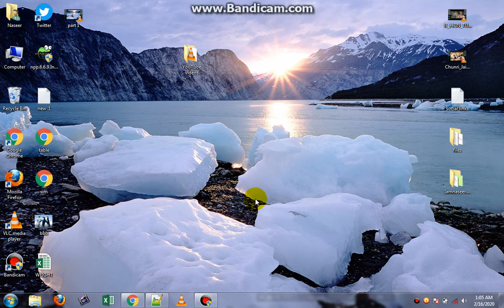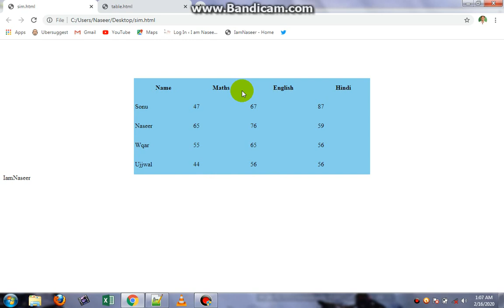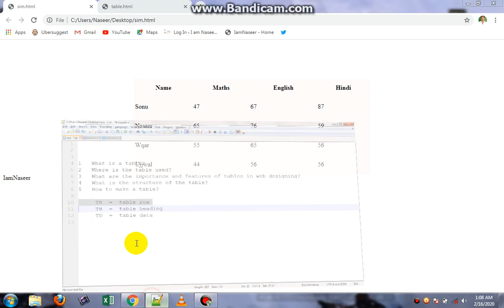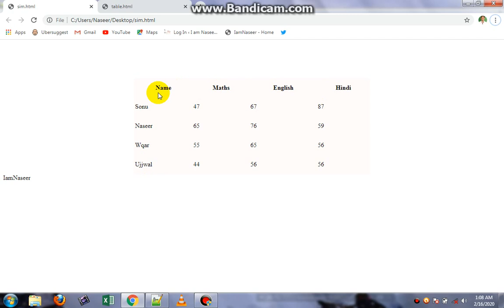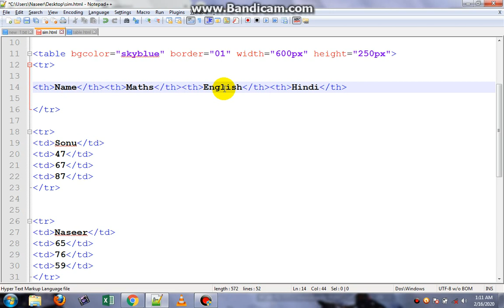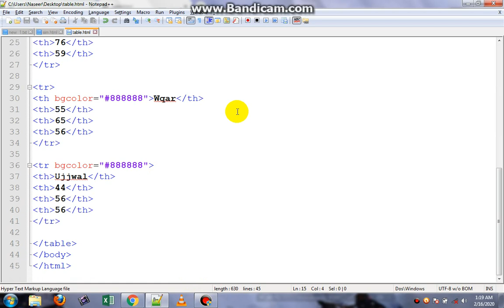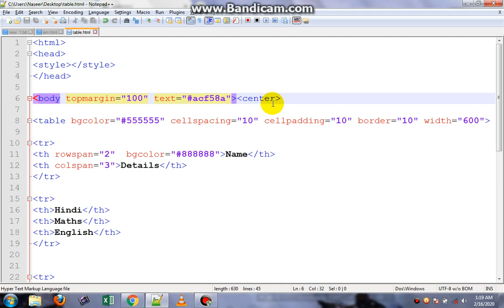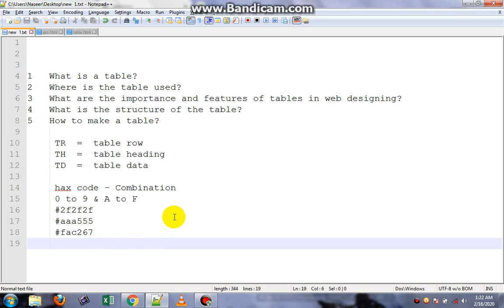Code for html table – design html5 & css3 | How to create html Table - Part 2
Code for html table – design html5 & css3 | How to create html Table  If you want to create different types of html tables. So you keep watching our video and a new twist to your life. We will teach you the new technology of html and css. You will be taught a unique and best way of tagging html and css. How many ways can you manually create web sites using html & css. Code for html table If you really want to be something or want to get something then you can follow our video. You will continue to get our videos time to time. If you have any problem in web designing / development and programming. Then you can tell us by commenting to us and we will definitely solve you.

LEARN NEW TOPIC FOR COMPUTER